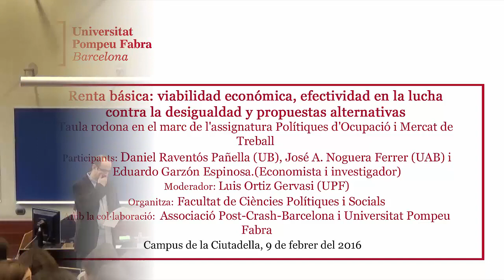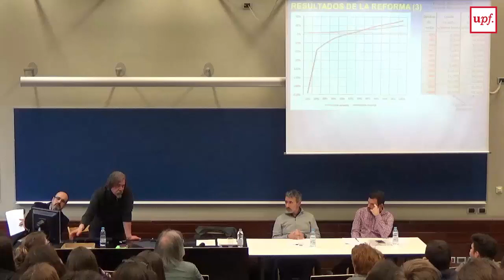Renta básica: viabilidad económica, efectividad ...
Renta básica: viabilidad económica, efectividad en la lucha contra la desigualdad y propuestas alternativas

Taula rodona amb la participació de: Daniel Raventós Pañella (UB), José A. Noguera Ferrer (UAB) i Eduardo Garzón Espinosa.(Economista i investigador)

Moderador: Luis Ortiz Gervasi (UPF)

Celebrada el 9 de febrer de 2016, en el marc de l'assignatura Polítiques d'Ocupació i Mercat de Treball, del grau en Ciències Polítiques i de l'Administració, organitzada per la Facultat de Ciències Polítiques i Socials, UPF

Amb la col·laboració de l'associació Post-Crash-Barcelona, UPF